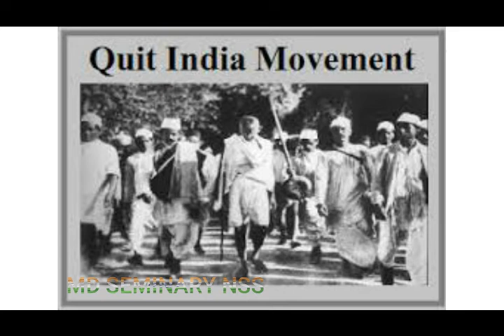Gandhi Jayanthi Special Documentary / MD SEMINARY NSS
This is a documentary about Mahathma Gandhi.

Presented by Deborah Sam
Video edited by Amal Korah
Script by Deborah and Abel